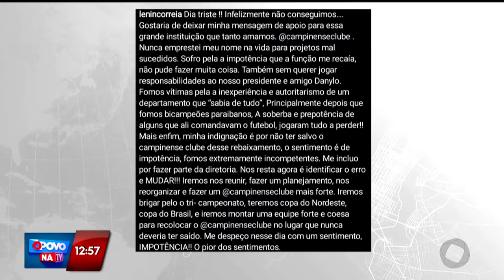Hora de Esporte - 10 08 2022 - O Povo na TV